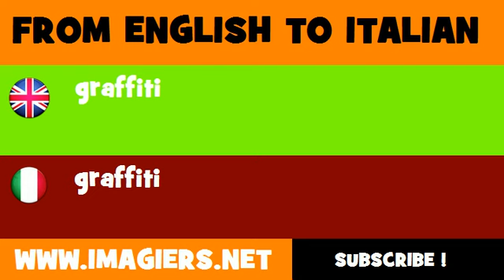How to say graffiti in Italian